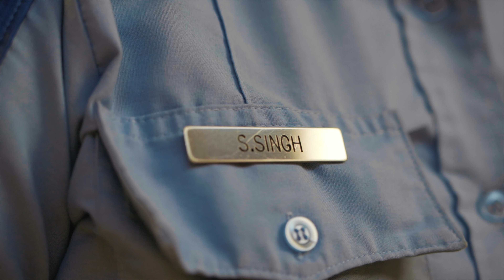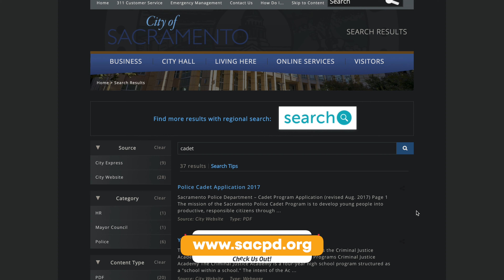Journey to the Badge: Cadet Singh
The Sacramento Police Department’s latest episode of Journey to the Badge features Police Youth Cadet Shayal Singh. Shayal shares her experiences of finding  academic motivation, real world experiences and a culturally diverse group of friends in the program. Please explore the Sacramento Police Departments website and learn about the Cadet program and other youth programs the department offers.

Please join us for Cadet Singh's Journey to the Badge.